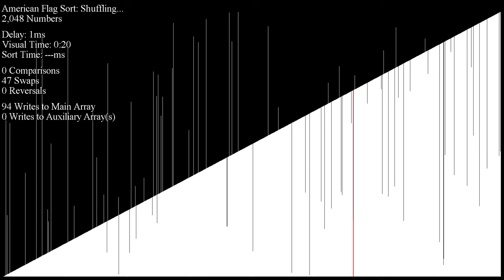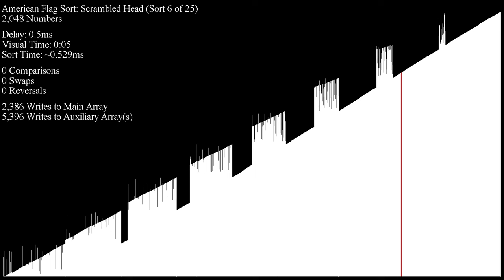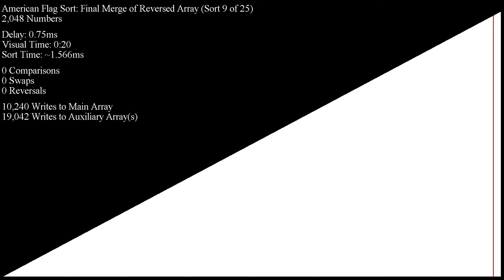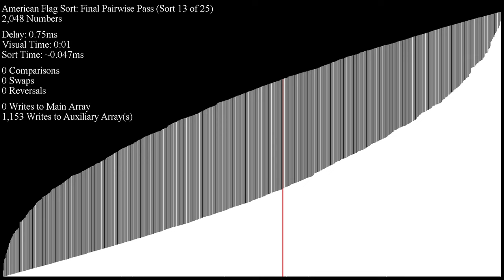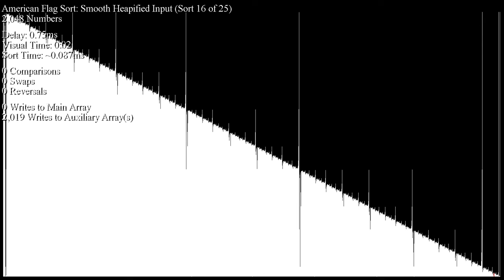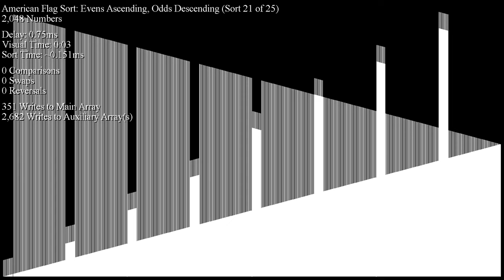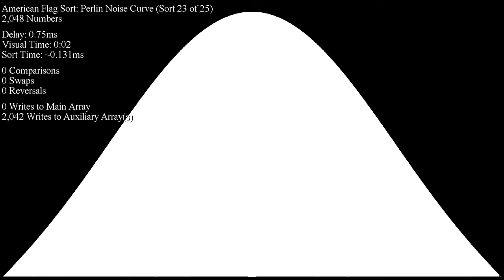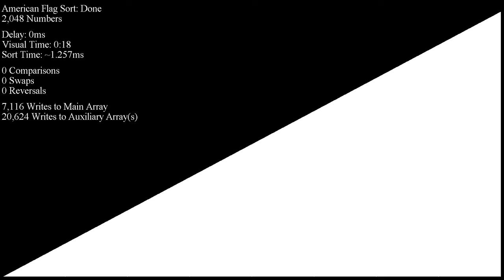American Flag Sort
*Yes*, this sort is that fast. Base-16 was used for the radix in this video.